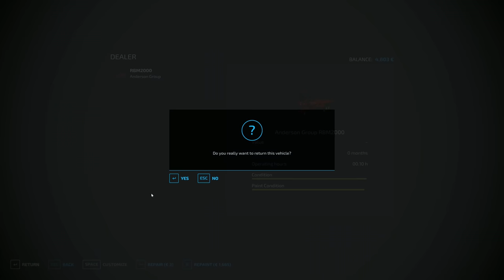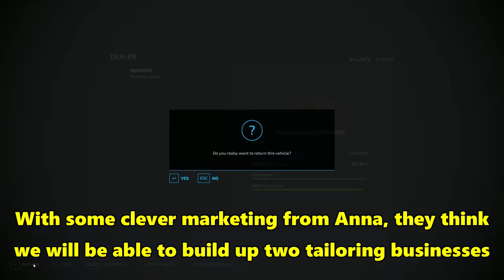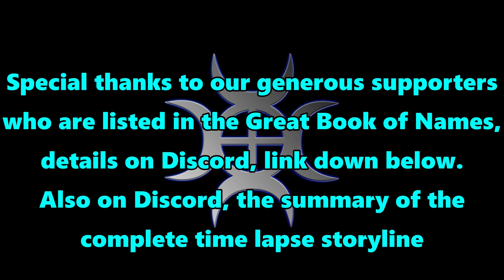FS22 Timelapse, Haut Beyleron #29: Silage And Grapes!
Vineyards, beautiful ancient architecture and stunning countryside await us in France, along with bakeries, cheese making, and a whole lot more!

Making silage, harvesting grapes, and having a serious chat about a new chapter in our lives that could be starting very soon!

Music
Track 1